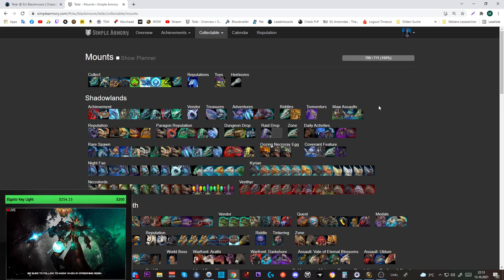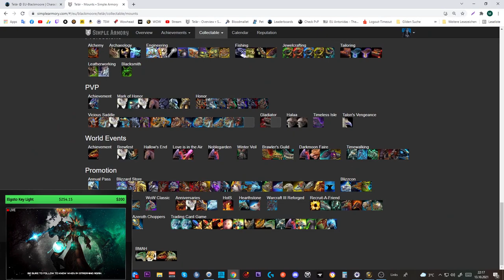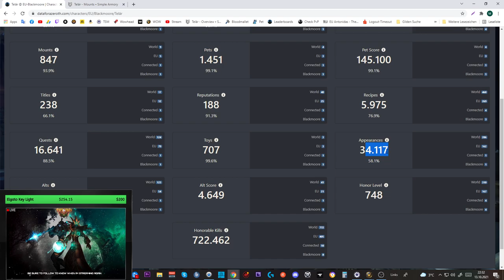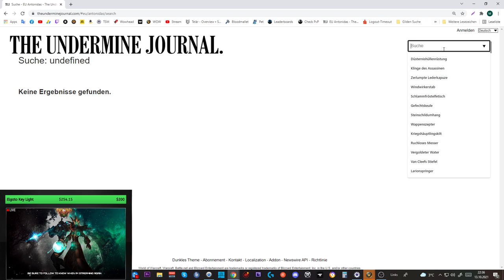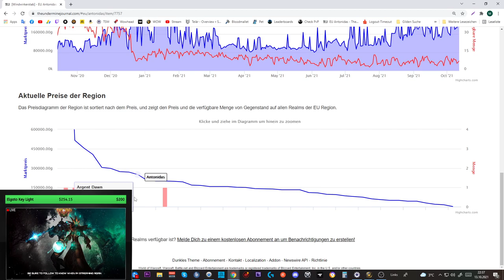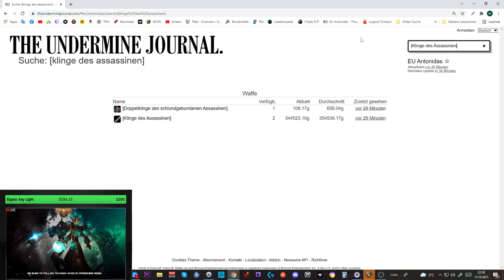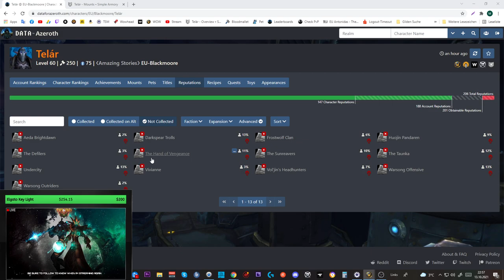Collection Update SL #13: Patch 9.1 Erfolge, Mount, pets, Toys, Transmog & mehr